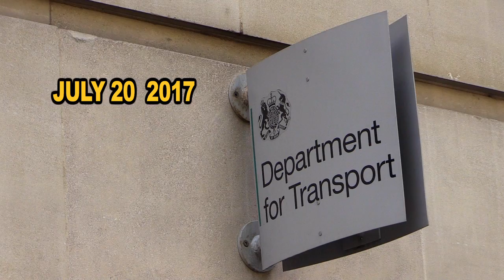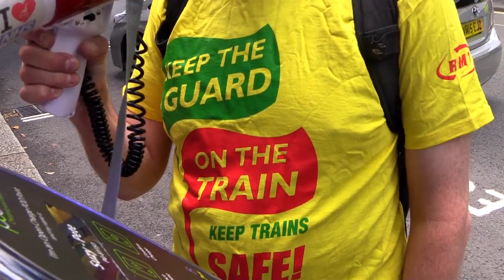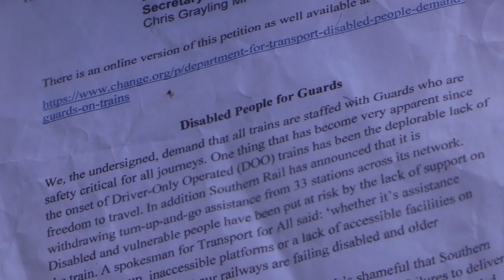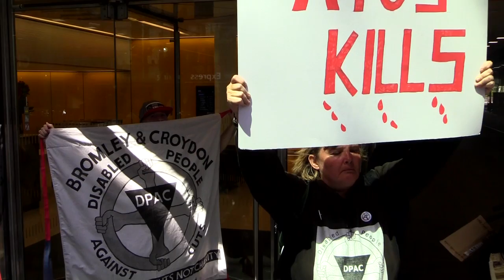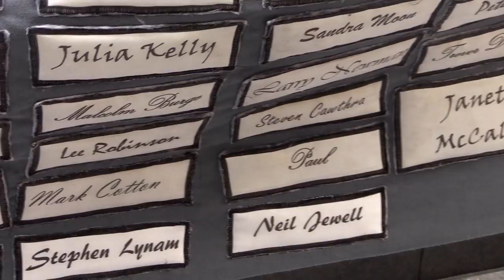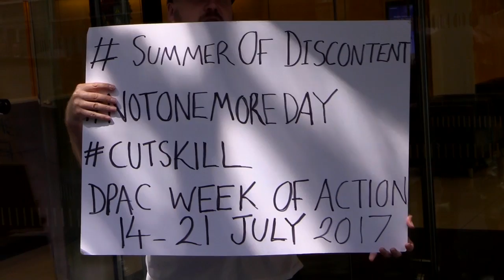DPAC: Summer of Discontent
Two actions from Disabled People Against Cuts' week of action: first at the Department of Transport with the RMT, where they are kept waiting in trying to hand over a petition to keep guards on trains, then at ATOS headquarters to protest the inhumane PIP assessments that have lead to thousands of disabled people dying - even the DWP say 4,000 have died. DPAC are now calling for a boycott of all companies linked to ATOS (such as Santander, Vodaphone and EDF) in order to take the contract away from them once and for all.